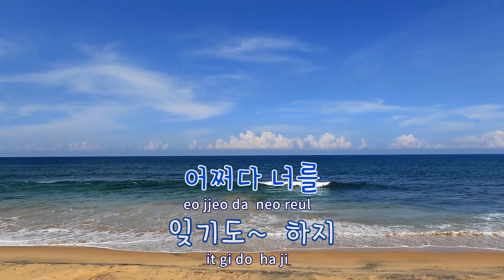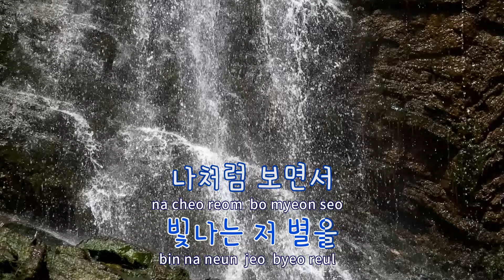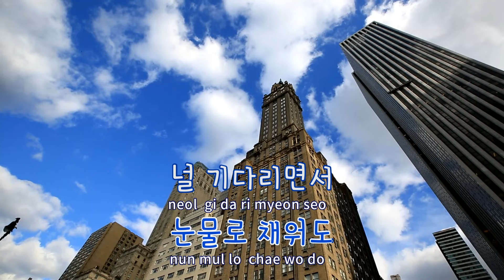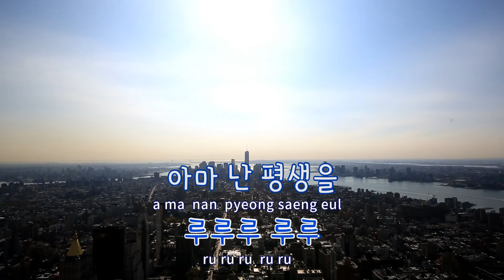[TJ노래방] 내삶을눈물로채워도 - 나훈아 / TJ Karaoke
내삶을눈물로채워도  --  나훈아